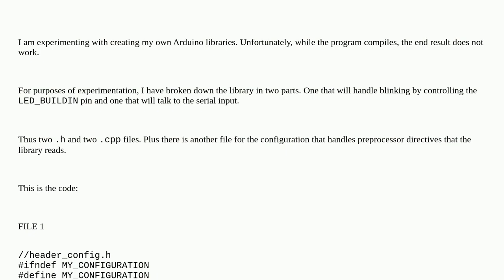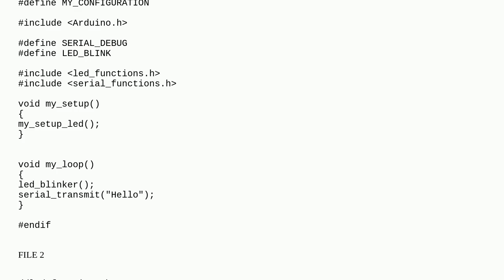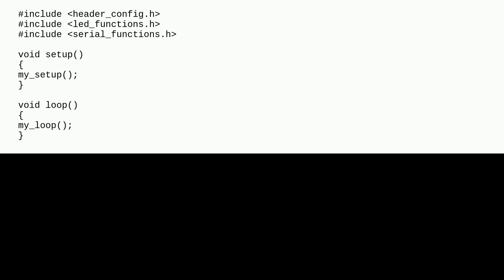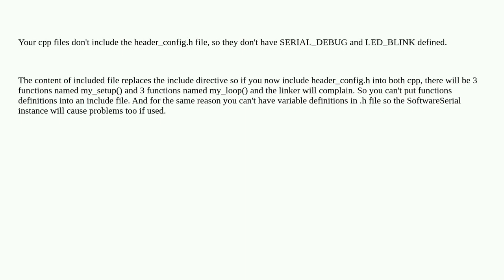Unable to get my created library to work - while it compiles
A special thanks goes out to the community

  library c-preprocessor